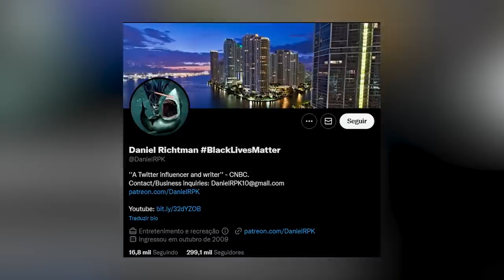O SENTINELA VAI GANHAR UM FILME SOLO NA MARVEL? CONFIA!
A Marvel pode estar planejando um filme solo de um super vilão e esse supervilão pode ser o próprio Sentinela! O insider RPK soltou essa notícia e saiu correndo, e eu já falo pra vocês que esse rumor tem tudo pra ser verdade!
É vazamento atrás de vazamento, o RPK não tá brincando em serviço e tá soltando relatório casca grossa só com informação quente. Dessa vez a bomba é a seguinte: a Marvel vai fazer um filme solo de um vilão, mas não é qualquer vilão, esse vilão vai ser o Sentinela! “Ah Peter, mas o Sentinela não é vilão” calma, vamos destrinchar esse vazamento inteiro! Será que é verdade? Será que é possível um filme solo do Sentinela? Vem comigo que vocês vão entender que faz sentido e que o cenário já está montado pra chegada do Sentinela no MCU!

AC Alphaville
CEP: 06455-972